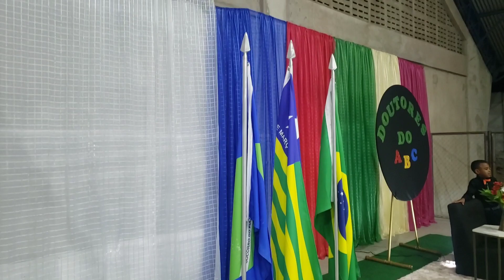MELYNDA E JASMIM NA FORMATURA DO ABC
Melynda e Jasmim foram convidadas para a festa de formatura do ABC da E. M. Raimundo Nonato Coelho. Elas se divertiram bastante.